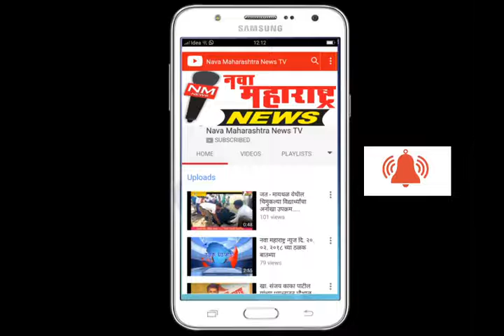जयसिंगपूर :न्यू इंडिया इन्शोरन्सचा शतकपूर्ती वर्धापन उत्साहात :नवा महाराष्ट्र न्यूज